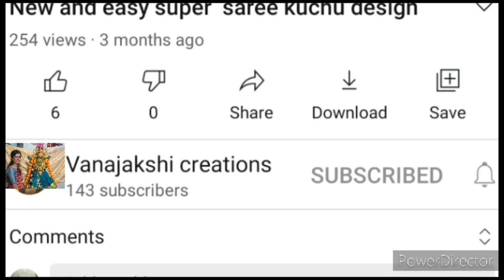Volga/ಹಳ್ಳಿ ಶೈಲಿಯ/ಕೈ ಗೋಜು ಒಂದ್ಸಲ ಈತರ ಮಾಡಿ /